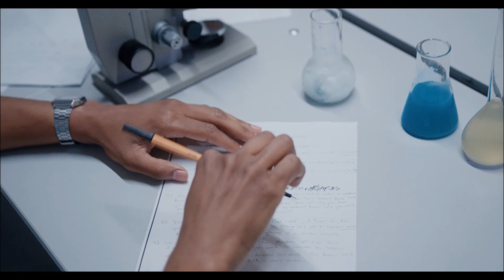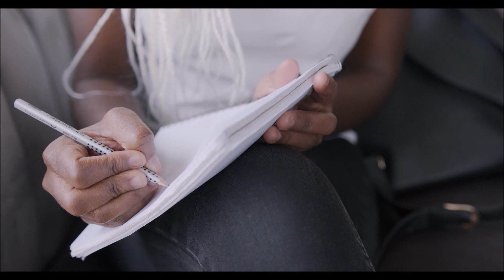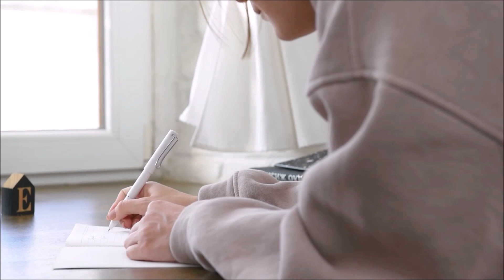✍ How To Write An Article? | Tips To Improve Your Style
How To Write An Article? Follow these tips:

1. Formulate an idea

Before you start writing about whatever you like, research current topics of interest. You can check the local media and evaluate which are those that generate the most controversy and, based on this, decide which are the current issues that are setting trends.

2. Include your point of view

A topic can have many aspects, but that does not mean that you should cover them all: choose one and focus on that vision.

3. Identify your audience

An idea for an article may lean towards different types of magazines based on audience and focus.

Choose who will be the people who will read it: if it is for young people, use colloquial language, if it is for professionals use a formal way and so on. It is important that, no matter what audience you choose, you watch the line and be polite.

4. Look for background

Once you have chosen your topic, complete your research with legitimate sources. Study everything that has been said on the subject and take it as a basis for your research. In this way, you will also show that you know the different perspectives of the issue at hand.

5. The beginning should be captivating

Today, people tend to read only the first two paragraphs of an article, so it is important to captivate them from the beginning. The first few sentences should be strong and impactful, as this will have gained the reader's attention.

6. Includes conclusion

Write your conclusion. Like the first paragraph, the conclusion is very important. The end of a magazine article should lead to a resolution that is satisfactory to the reader. You may return to your opening paragraph, closing the circle.

7. Reread

As obvious as this point may seem, rereading is a fundamental aspect when writing. You will see how you will find errors that surely would have generated big problems.

Listen to the content of the video to learn more about this topic.

Translated titles:
✍ ¿Cómo escribir un artículo? | Consejos para mejorar tu estilo

✍ Wie schreibe ich einen Artikel? | Tipps zur Verbesserung Ihres Stils

✍ Comment écrire un article ? | Conseils pour améliorer votre style

✍ Como escrever um artigo? | Dicas para melhorar seu estilo

आर्टिकल कैसे लिखें? | आपकी शैली में सुध

✍ كيف تكتب مقالاً؟ | نصائح لتحسين أسلوبك

✍ 如何写文章？ |改善风格的技巧

✍ 如何寫文章？ |改善風格的技巧

✍ Come scrivere un articolo? | Suggerimenti per migliorare il tuo stile

✍ چگونه یک مقاله بنویسیم؟ | نکاتی برای بهبود استایل خود